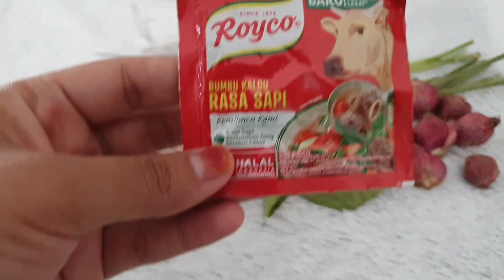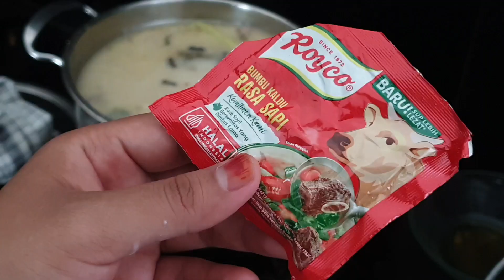RESEP SOTO BETAWI enak dan gurih | ide masak daging qurban 😁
SOTO BETAWI

500gr daging sapi

Bumbu Halus :
9 siung bawang merah
5 siung bawang putih
¼ sdt bubuk ketumbar
¼ sdt bubuk jinten
¼ sdt bubuk pala

5 lembar daun jeruk
5 lembar daun salam
2 barang sereh
Lengkuas secukupnya
bunga lawang, kayu manis, cengkeh
65ml santan kara
250ml susu cair full cream
Kaldu Sapi secukupnya
Garam secukupnya
merica secukupnya
gula secukupnya
2,5L air